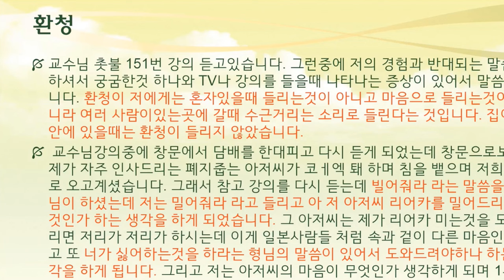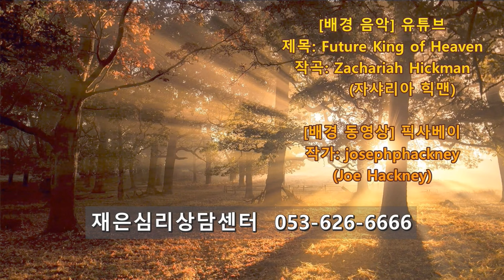촛불추천 427, "폐지 줍는 아저씨" -- 제 3부, 답변에 대한 질의응답 (촛불 배정규 추가설명) -- 환청, 망상 질문에 대한 촛불 배정규와 김민혁의 답변 총 3부 중에서